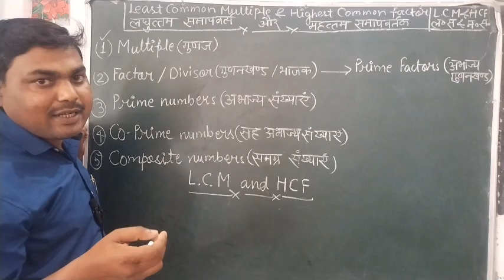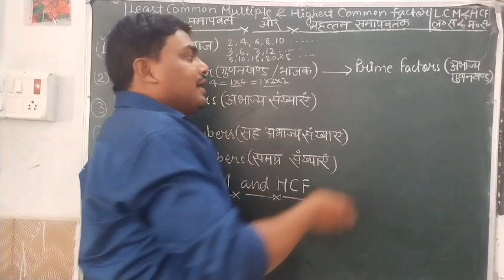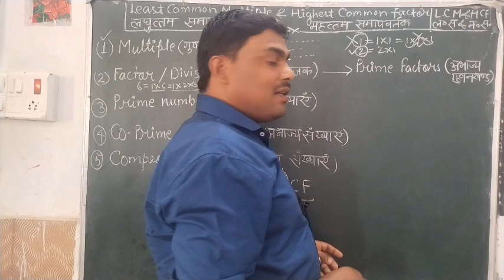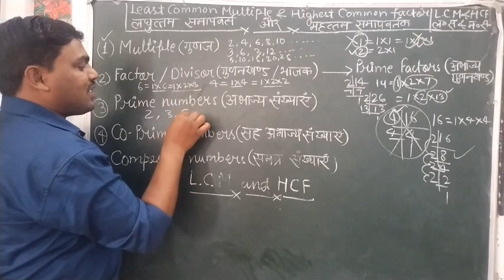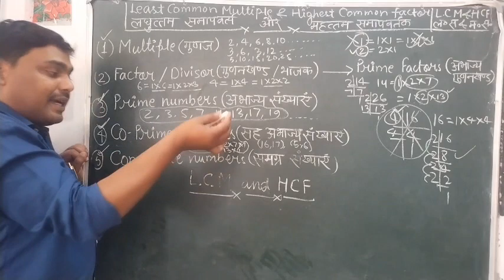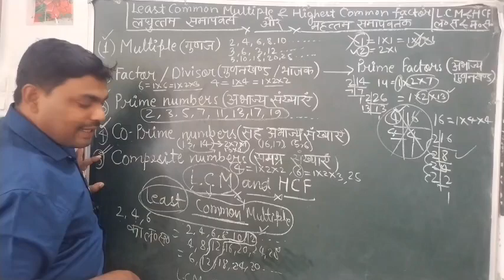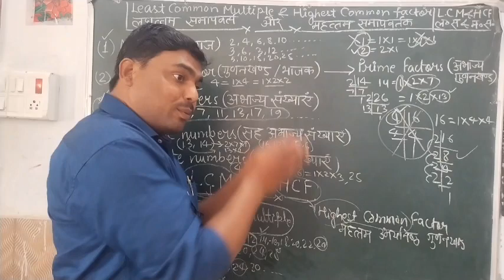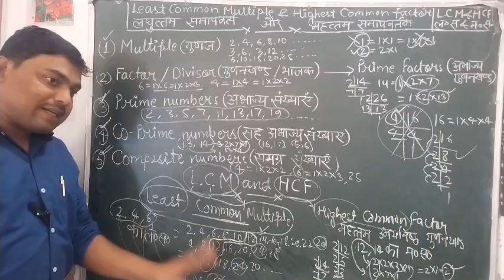Navodaya vidyalaya entrance exam 2023 class 6 || navodaya vidyalaya important questions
Navodaya vidyalaya entrance exam 2023 class 6 || lcm and hcf
Important questions of navodaya vidyalaya samiti
Jnvs admission class six.in
Nvs entrance exam 29 april